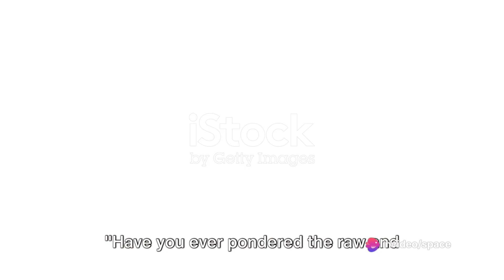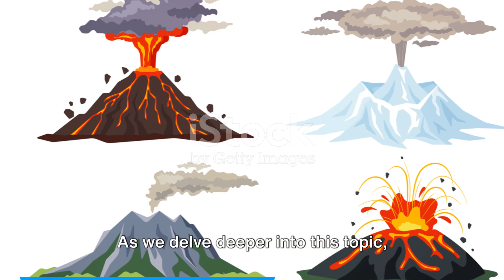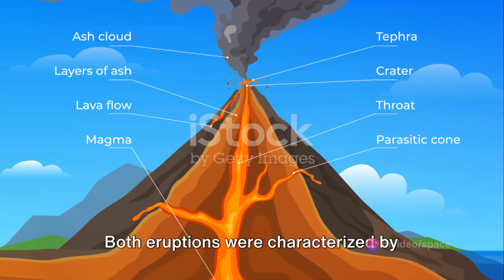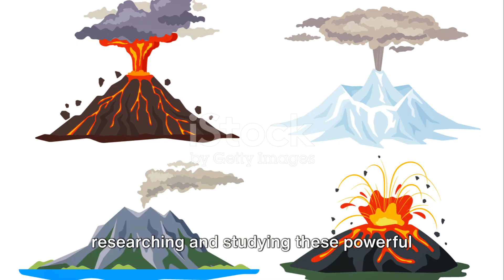Volcanic Fury: A Comparative Study of Recent Eruptions. 1080p HD Video Quality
Welcome to our latest video where we delve into the world of volcanic eruptions, exploring their impact, aftermath, and potential future threats. Join us as we compare recent volcanic events based on news reports and scientific predictions.

In this video, we will analyze the devastation caused by these natural disasters, as well as the long-term effects on the environment and communities. By understanding the patterns and triggers of volcanic eruptions, we aim to shed light on the potential risks and how to mitigate them.

Don't miss out on this informative and eye-opening discussion.

OUTLINE:

00:00:00 The Power and Unpredictability of Nature
00:02:40 Comparing Past and Present Eruptions
00:05:30 Geographical Hotspots and Future Predictions
00:08:12 Recap and Conclusion